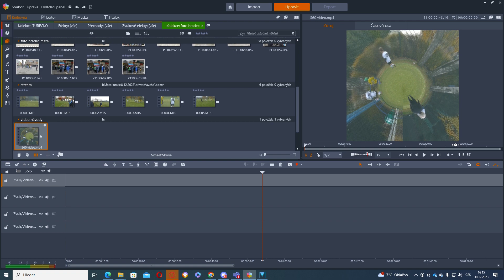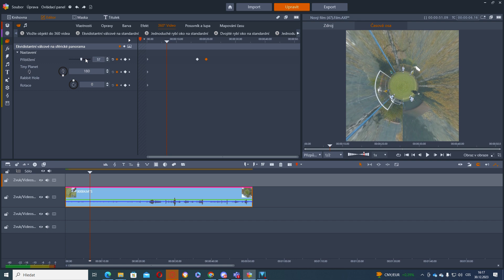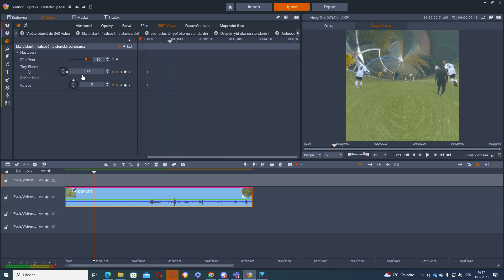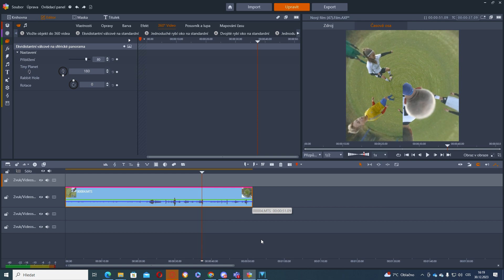Pinnacle Studio 26 - 360 video návod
Jak udělat 360 video v pinnacle studiu v několika krátkých krocích.
Jak zrobić film 360
How to make a 360 video
Come realizzare un video a 360 gradi
Hogyan készítsünk 360 fokos videót